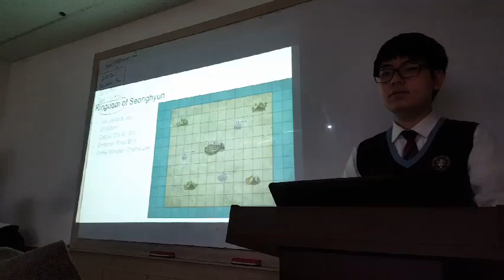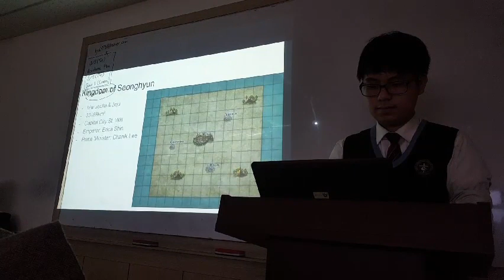20190305 G12 American Government Class Presentation (Seonghyun #1)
American Government presentation about creating each parties and candidates.